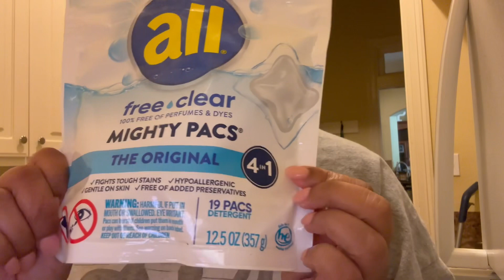Spend the day with me| Cleaning house| Javion 1st Birthday 🎂